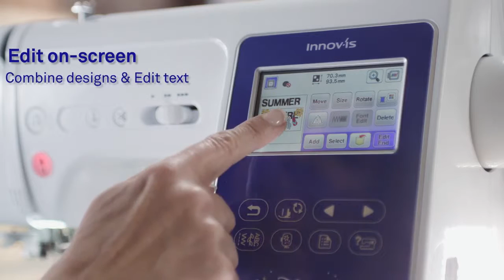Brodeuse & Piqueuse M280D & Brodeuse seule M240ED Disney familiale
Série spéciale Disney